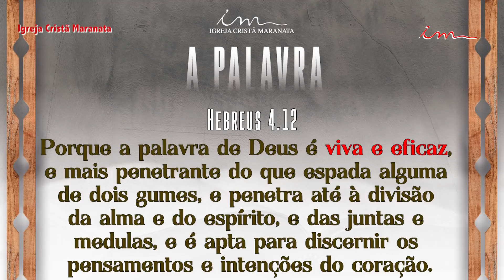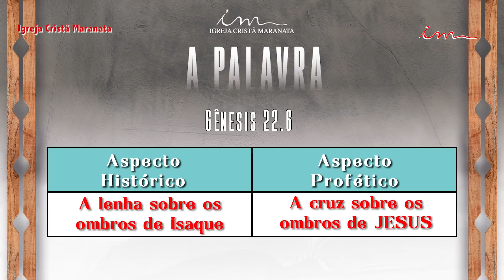ICM - 1º Seminário Internacional transmitido nas redes sociais - A Palavra - Ep. 20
Série: A Palavra.
Tema: A palavra - O histórico e o profético - Parte 1